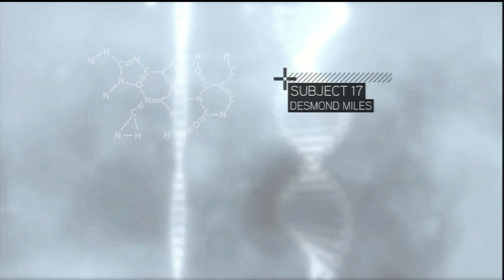Assasin's Creed II The Begininng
Ezio Auditore da Firenze is young Italian nobleman. He's a free spirit, impressing every one and never shying away from the ladies. But his life is changed when his family is betrayed and he swears vengeance on those who have wronged him. Donning the now infamous hood, Ezio starts to learn the way of the Assassin.

Ezio's story of family is consumed by vengeance and conspiracy in Assassins Creed II as you scale the heights of the beautiful, yet brutal, Renaissance Italy.

Building on the original, Assassins Creed II will see you taking on smarter guards with better weapons in busier streets where you must use everything at your disposal to defeat your enemies.